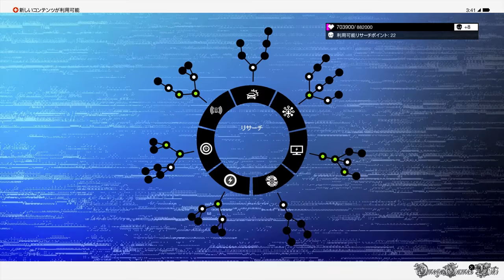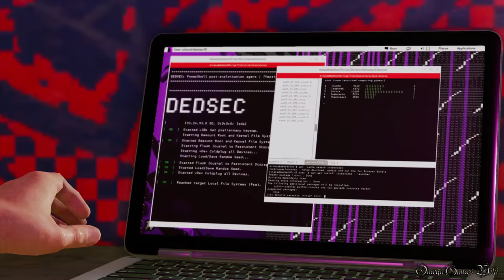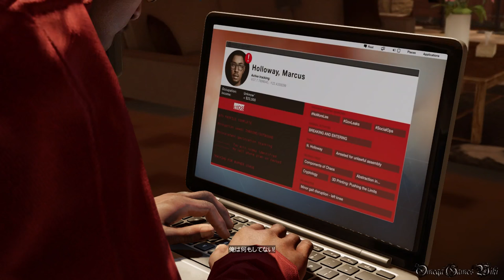【PS4】Watch Dogs 2 - #14 Main Mission ・鏡①（Realistic Mode No Damage）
次は前作のあの方が出てきます、楽しみですね～

Part 14
メインミッション：
・メインオペレーション - 鏡 その１

- 発売日： 2016年12月1日 (日本)
- ジャンル ： Action
- ESRB : Cero Z
- 開発: UBIソフト モントリオール
- 発売: ユービーアイソフト